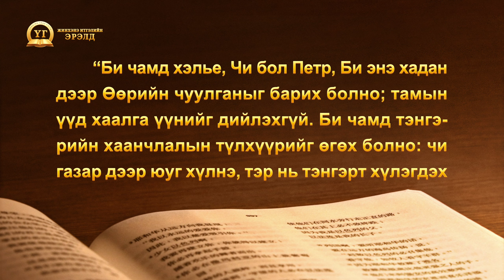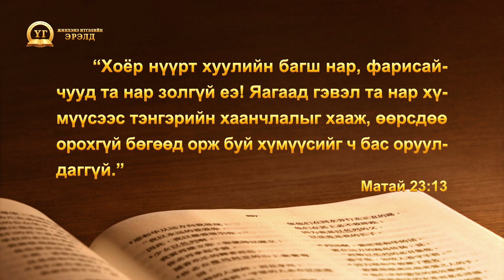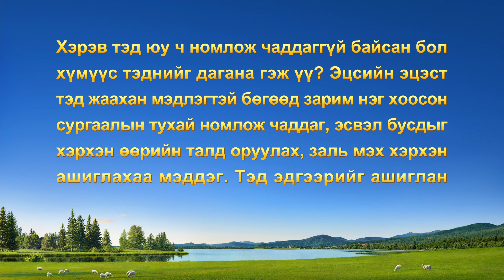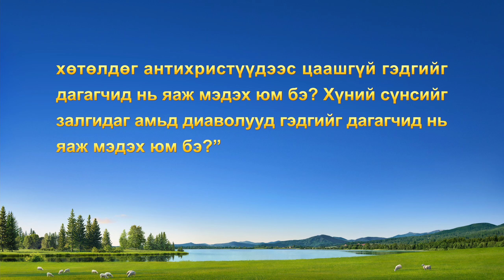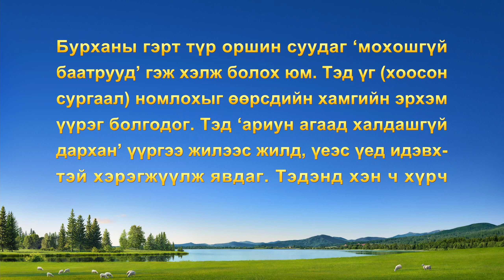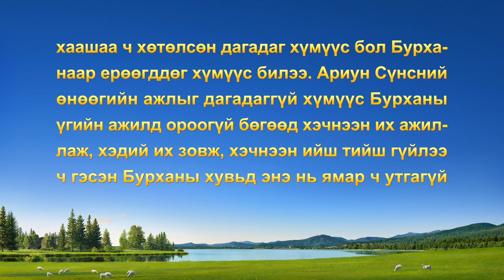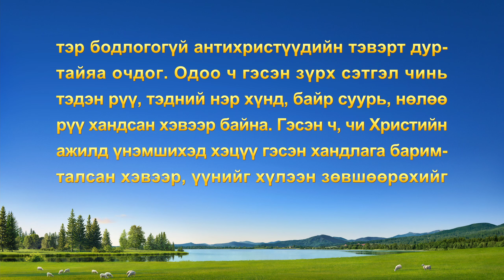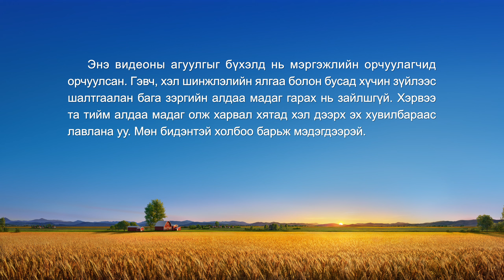Номлолын цувралууд "Шашны удирдагчдыг дагах нь Бурханыг дагаж байгаа хэрэг мөн үү?"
Номлолын цувралууд: Жинхэнэ Итгэлийн Эрэлд "Шашны удирдагчдыг дагах нь Бурханыг дагаж байгаа хэрэг мөн үү?"

2,000 жилийн өмнө бидний Аврагч Эзэн Есүс золин авралын ажил хийхээр ирсэн. Ихэнх Иудейн итгэгч шашны удирдагч нараа болон фарисайчуудыг биширдэг байсан учраас тэр антихристүүдийг дагаж Эзэн Есүсийг яллаж, эсэргүүцэн, эцэст нь Эзэн Есүсийг цовдлоход гар бие оролцсон. Үүний улмаас тэд Бурханы хараал, шийтгэлийг хүртэж, Израиль үндэстэн 2,000 жил сүйрч байна. Эзэн Есүс эцсийн өдрүүдэд бие махбодтой Төгс Хүчит Бурхан болж эргэн ирээд хүн төрөлхтнийг бүрэн цэвэрлэж, аврахаар үнэнийг илэрхийлж, шүүлтийн ажил хийн, мөн шашны удирдагчдын улангассан яллалт, эсэргүүцэлтэй тулгарч байна. Өнөөдөр шашны ертөнц дэх олон хүн шашны удирдагчдаа сохроор шүтдэг учраас шашны удирдагчдыг нь Бурхан томилсон, тэднийг дагах нь Бурханыг дагаж байгаа хэрэг гэж итгэдэг. Үр дүнд нь Төгс Хүчит Бурханы үг үнэн, хүчирхэг, эрх мэдэлтэй, Бурханаас ирсэн гэдгийг тодорхой харсан ч гэсэн судалж, хүлээн авахаас айдаг. Харин ч шашны удирдагчидтай нийлж, эргэн ирсэн Эзэн Есүсийг эсэргүүцэж, яллан, Эзэнийг угтан авах боломжоо алдаж, гамшигт унаж байна. Энэ үнэхээр харамсалтай! Тэгвэл шашны удирдагчдыг үнэхээр Бурхан томилсон уу? Тэдэнд захирагдах нь Бурханыг дагахтай адилхан уу? Жинхэнэ итгэлийн эрэлд нэвтрүүлгийн энэ дугаар үнэнийг эрж хайж, хариулт олоход тань замчилна.